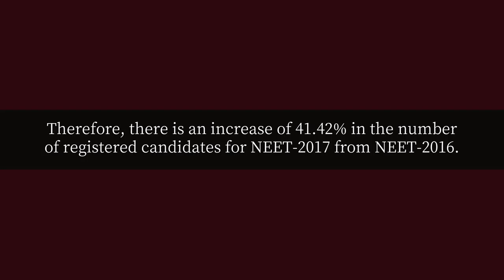How many candidates would appear in NEET 2017?